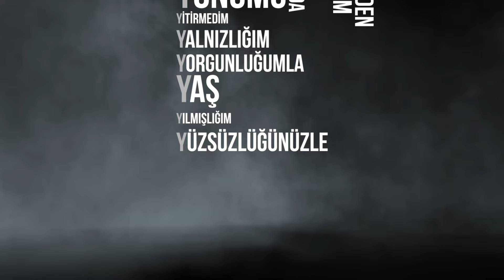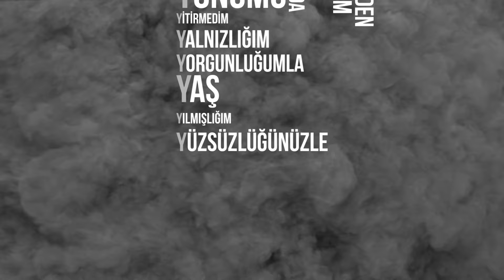Elmarze V - Y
yirmi yedi yıl yetmediğinden yanınızdayım
yolu yarıladımsa da yönümü yitirmedim
yalnızlığım yorgunluğumla yaş
yılmışlığım yüzsüzlüğünüzle

yadsımıyorum
yalanla yaşanır yurdumda
yenilir yutulur
yan yana yürünür yanlışa

yasadan yoksun yargılar yaygınlaşır
yersiz yorumlar yapmak
yobazlaşarak yaşlanmak ya da
yozlaşmak
yasaldır yolunu yapmak

yalnızlığım yorgunluğumla yaş
yılmışlığım yüzsüzlüğünüzle

yavşaklığınızla yüzleşinceye
yutkunduklarınızı yayınlayıncaya
yapraklar yeşerinceye yakaracağım
yadınızda yankılansın!